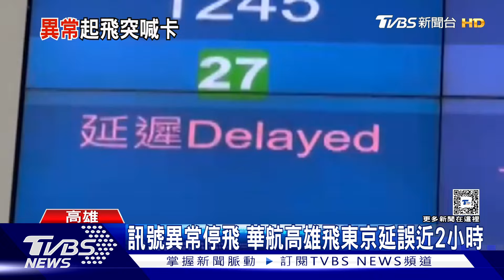訊號異常停飛 華航高雄飛東京延誤近2小時｜TVBS新聞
華航一架航班，原本預計中午12點45分，要從高雄小港機場，飛往日本東京成田機場，但滑行過程疑似訊號異常，緊急調派另一架飛機支援，最後班機在下午2點33分才順利起飛，乘客空等將近2個小時。